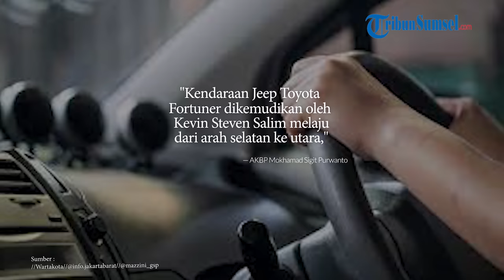Ekspresi Tenang Pengemudi Fortuner Usai Tabrak Remaja di Kembangan Hingga Terpental, Ngaku Mengantuk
Di media sosial Twitter beredar foto Kevin Steven Salim (28) pengemudi Fortuner seusai menabrak remaja perempuan bernama Nazalla Alfiyani (18) di Jalan Pesanggrahan Raya, Kembangan, Jakarta Barat, Senin (23/10/2023) dini hari, tepatnya pukul 02.50 WIB.

Pantauan TribunJakarta foto tersebut diunggah oleh akun Twitter @mazzini_gsp, pada Rabu (25/10/2023).

Di foto tersebut terlihat Kevin Steven Salim duduk terdiam tanpa ekspresi di dalam mobilnya.

Tribunsumsel / Ninis
Editor / Reza